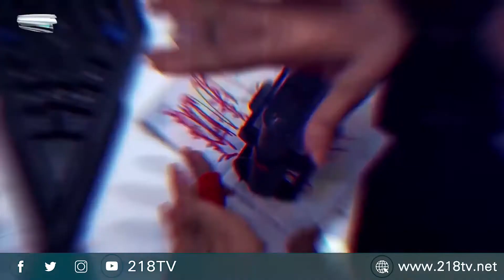2018 | 18 الكاميرا الخفية الحلقة